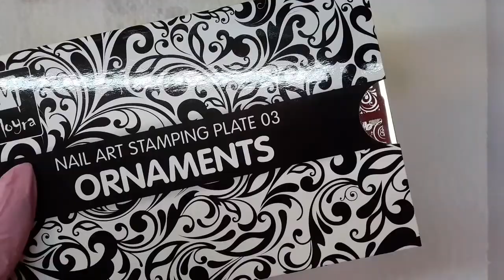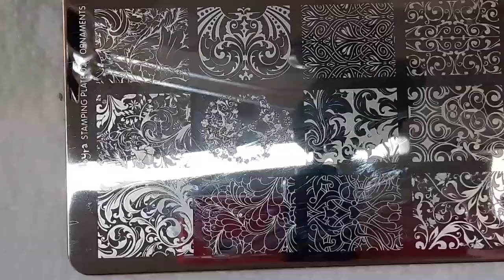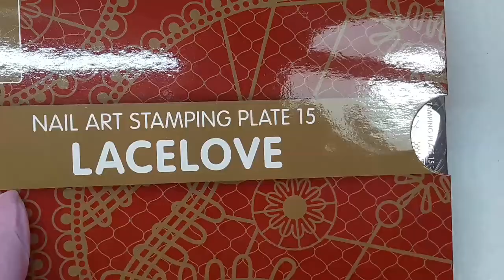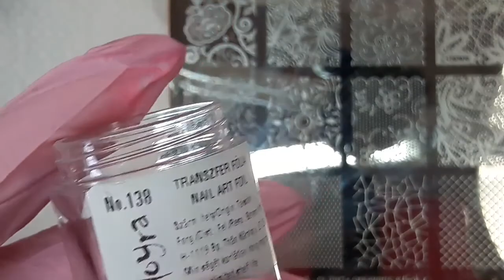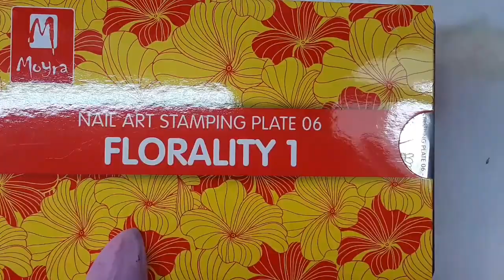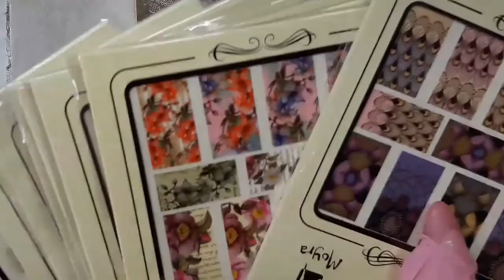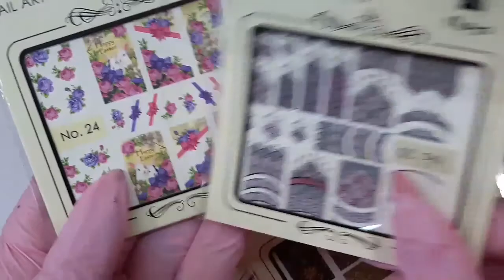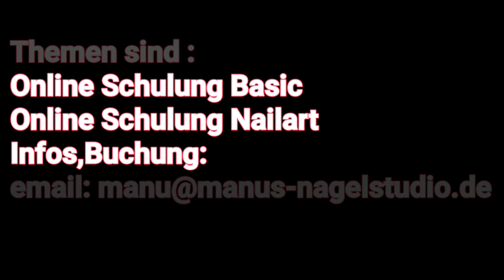MOYRA Verarbeitung der SLIDERS/Stamping/Folienstamping/Platten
Facebook. Manus Nagelstudio Kehl